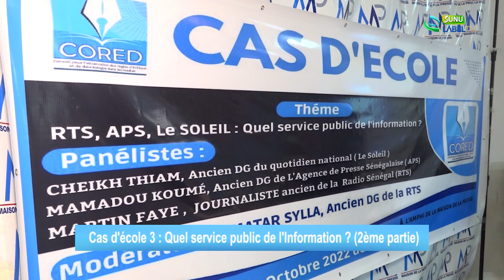Cas d’école 03 : Quel service public de l'information ? 2éme Partie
Sunu LabelTV